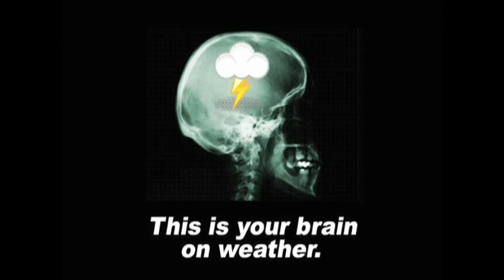October 8 Weather Xtreme Video - Morning Edition